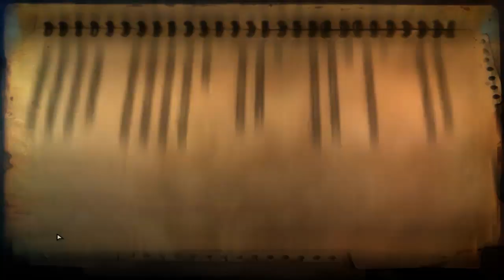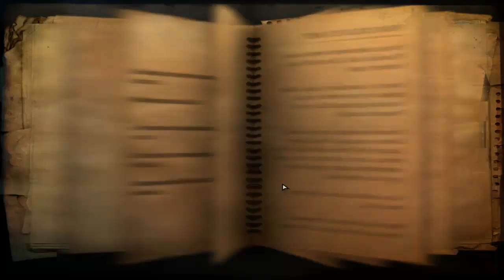Far Cry 2 - Multiplayer w Bussy & Fire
Дано да ви хареса! :)
I have written permission from ARTIST to use this content